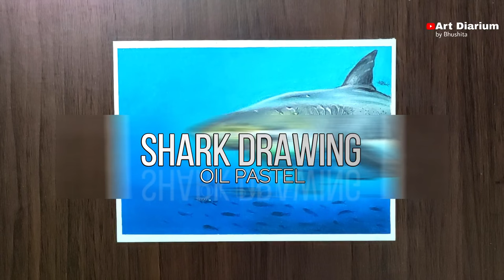Shark drawing with Oil Pastel - Step by Step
Hello there! This is Bhushita. Welcome back to Art Diarium. Today I drew a Shark with Oil Pastel Step by step for beginners. I slowed down several parts of this Shark drawing video. So please watch attentively!

Hope you liked this Shark drawing video! I hope it will help you!

, so you don't miss out on my future videos.

Pastel paper
2nd option for pencils